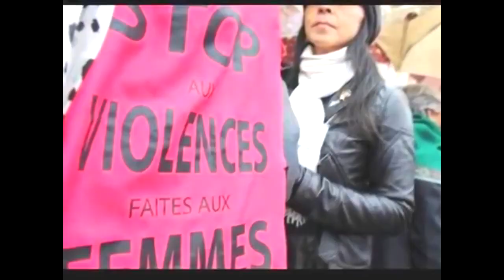Marie Gladys - Fam Leve La Voix Ft Silverman